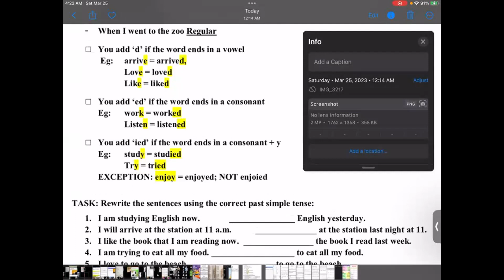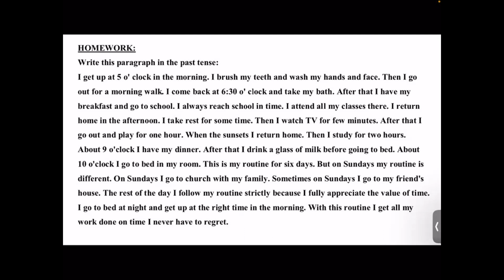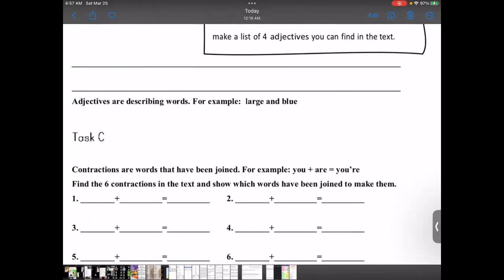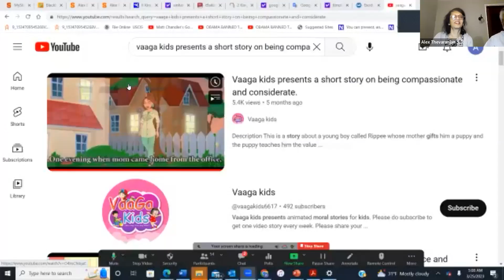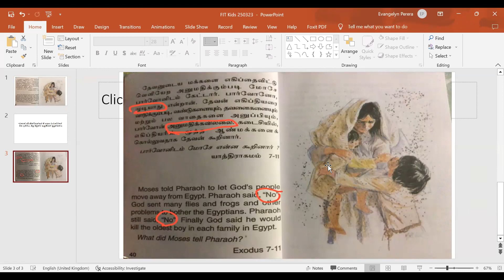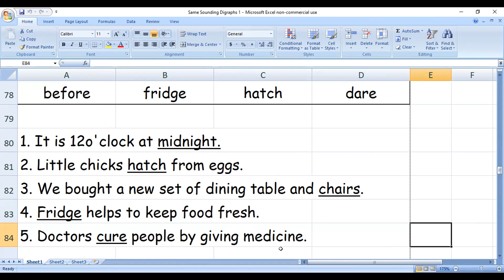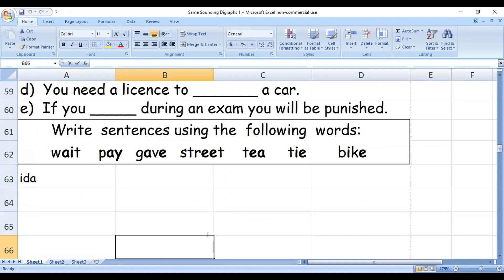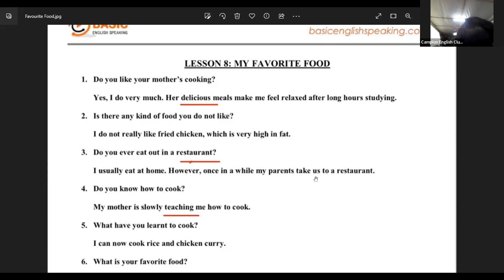FIT Advanced & Basic English - Lesson 9